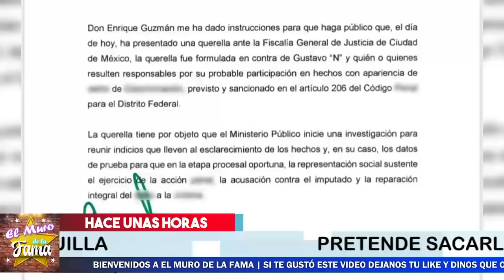🚨💥𝗗𝗘𝗦3𝗦𝗣𝗘𝗥𝗔𝗗0 𝗬 𝗔𝗥𝗥𝗨𝗹𝗡𝗔𝗗0 Enrique Guzman Culpa a 𝗚𝗨𝗦𝗧𝗔𝗩𝗢 𝗔𝗟𝗙𝗢𝗡𝗭𝗢 𝗜𝗡𝗙𝗔𝗡𝗧𝗘 😱😬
Que DESCARADO Enrique Guzman En querer culpar a infante por solo haber entrevistado a su nieta

¡ BIENVENIDOS ‼️

𝗛𝗔𝗖𝗘 𝗨𝗡𝗢𝗦 𝗠𝗜𝗡𝗨𝗧𝗢𝗦,Hoy Se 𝗛𝗨𝗡𝗗E Mas 𝗘𝗡𝗥𝗜𝗤𝗨𝗘 𝗚𝗨𝗭𝗠Á𝗡,Ya Su Hija No le cree,chismes de famosos,chismes de farandula actual,noticias de famosos 2021,noticias de famosos de hoy,muro de la fama abril 2021,chisme en vivo,te tengo un chisme,chismes en vivo,últimas noticias del espectáculo mexicano,el muro de la fama,chismes,espectaculo,entretenimiento,noticias de farandula hoy,ventaneando,suelta la sopa,karol tamiko,telemundo,chismes no like